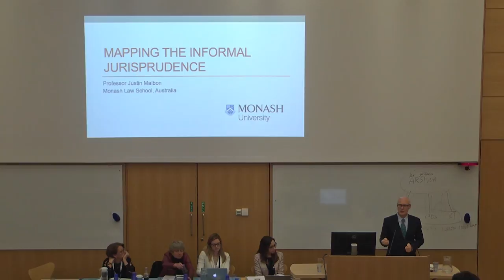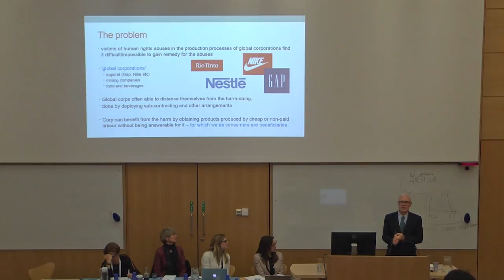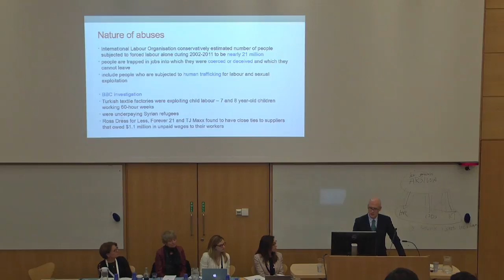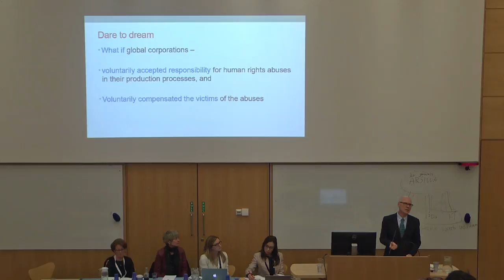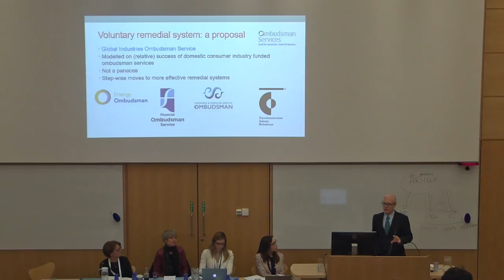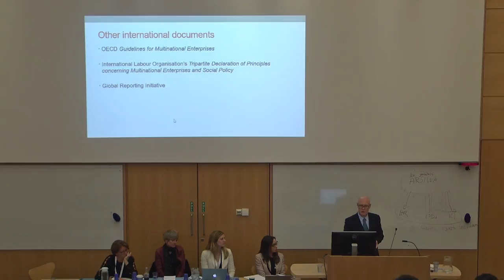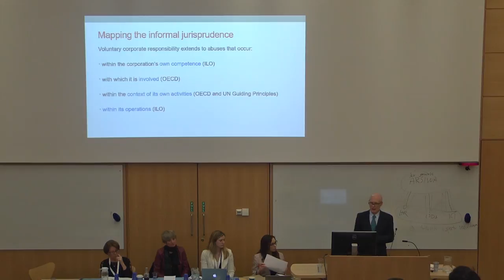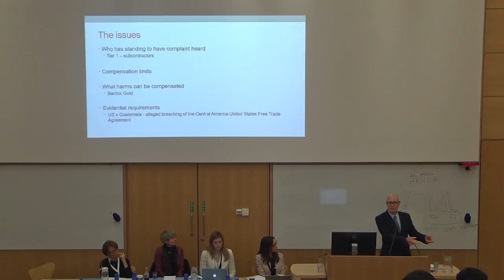Mapping the Informal Jurisprudence of Corporate Production and Investment Responsibility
Dr Justin Malbon, Professor, Monash University, speaking on Panel XIII: 'Mapping the Informal Jurisprudence of Corporate Production and Investment Responsibility'.

Cambridge International Law Journal 7th Annual Cambridge International Law Conference, ‘Non-State Actors and International Law’.